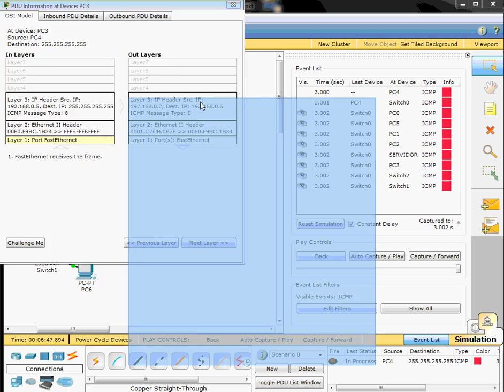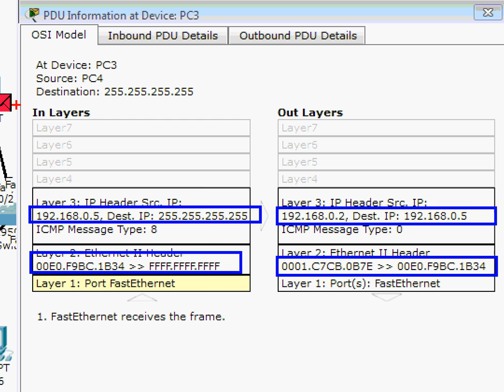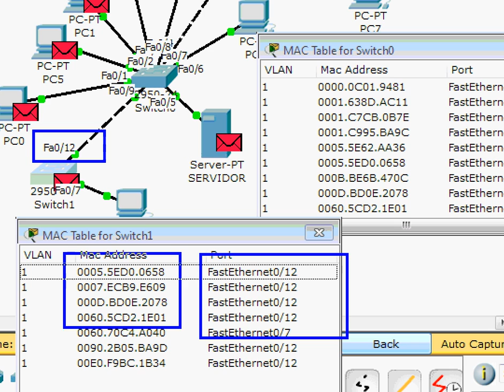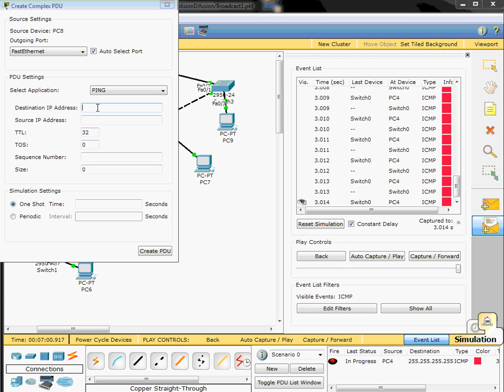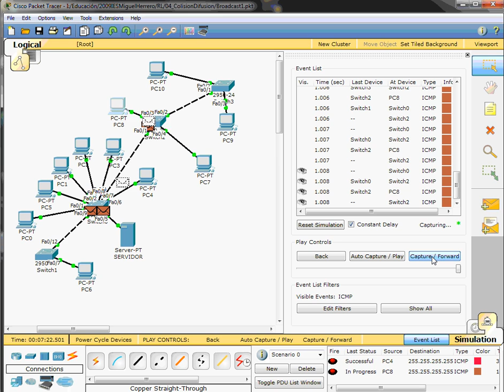2/3 Dominios de Colisión y difusión o broadcast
2/3 Dominios de Colisión y difusión o broadcast. Ver como se transmite un broadcast por la red y como los switches encolan los paquetes. Además se verá la MAC con la que los paquetes son enviados.